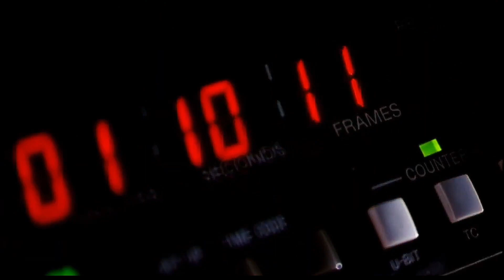People are Confused about Cardiff Council's New Transport App | TV Package